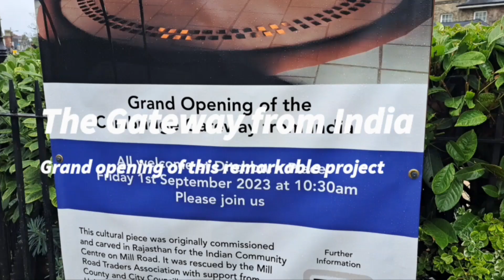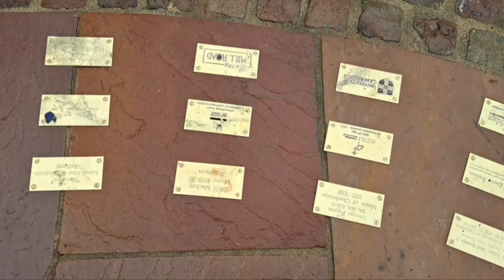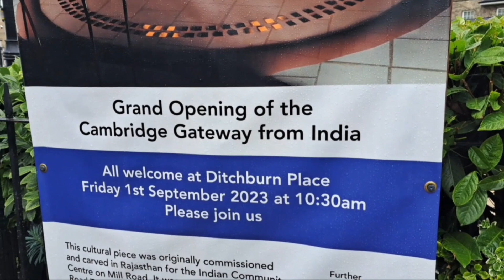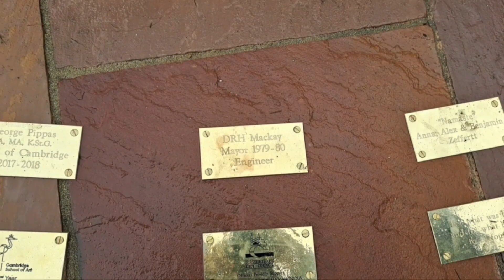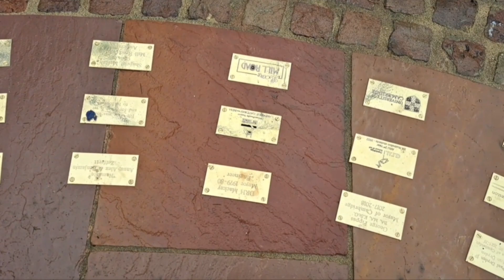Gateway from india Grand opening 1st Sept 2023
a remarkable community project headed by
Piero D’Angelico and his incredible team. to save these intricately carved stones from India from being thrown in a skip.